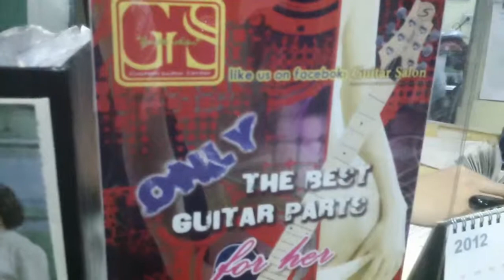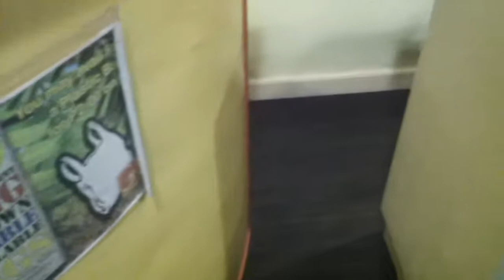Something with sir Eric ONCE AGAIN WITH FEELINGS!